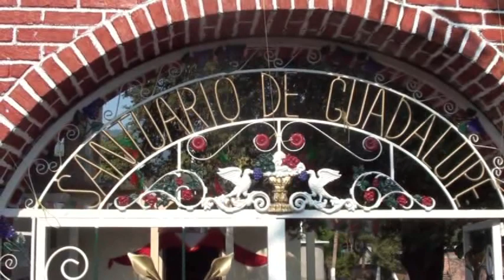Fiestas de la virgen de la VIRGEN DE GUADALUPE de AGUABLANCA MICHOACAN v1